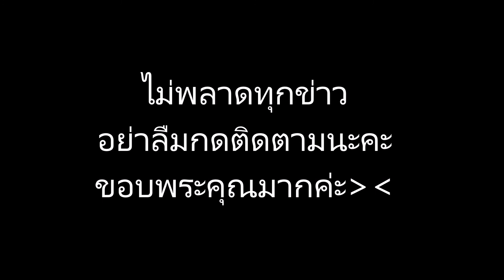เปิดใจ ผู้กองจอย พยาบาลสาวสวย ตชด เผยนาที บาดเจ็บ